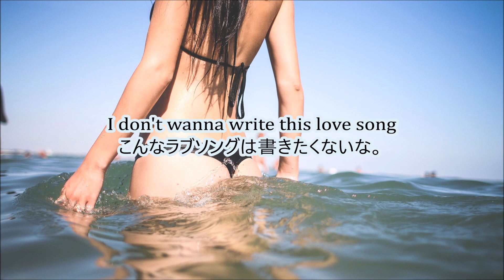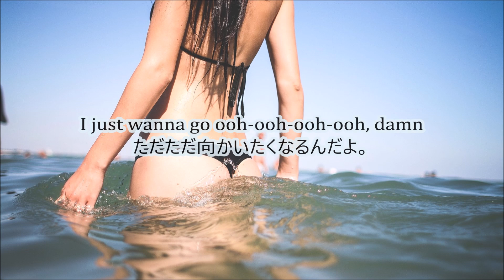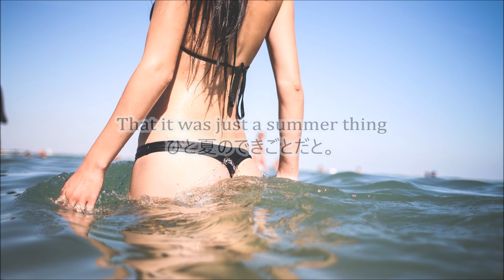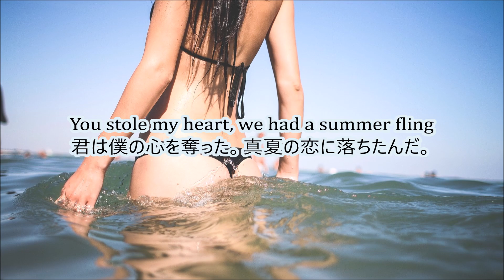洋楽 和訳 Afrojack - SummerThing! ft. Mike Taylor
Afrojack - SummerThing! ft. Mike Taylor

今回はAfrojackさん、Mike TaylorさんのSummerThing!を訳させていただきました。

8月になりましたね。皆さん良い夏をお過ごしですか？
私は今年は海とバーベキュー率高めですね。アウトドアマンです。

はい、そんなわけで夏になると聴きたくなる曲を紹介します。
私は洋楽聴き始めたのが2014～2015年くらいだったせいもあって
ちょうどその頃にリリースされ、どハマりしたのがこのSummerThing!です。

DJとしてみんな大好きAfrojackさんが作ったこの曲は
夏から始まった恋。がテーマです。(冬には終わってしまうのですが)
胸騒がせる意中の人に出会ってしまったワクワク感を
Mike Taylorさんの甘めの歌声と、強めのビートで表した
とてもニヤニヤしてしまう楽曲ですよね。

皆さんはこの夏、ステキな人と出会いました？